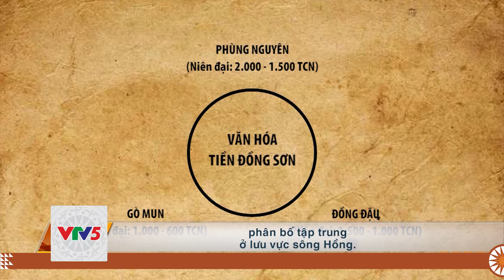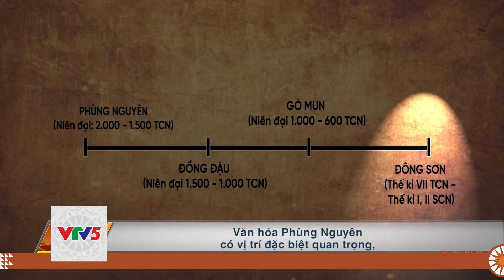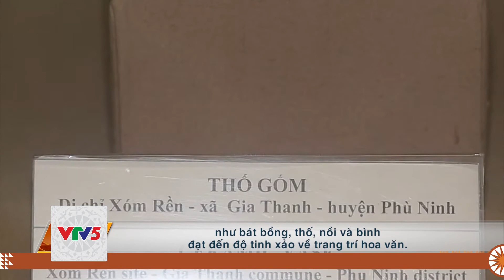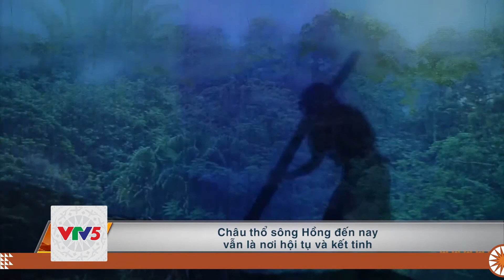[TIẾNG GIA RAI] VĂN HÓA SÔNG HỒNG TRONG VĂN HÓA TIỀN ĐÔNG SƠN | VTV5